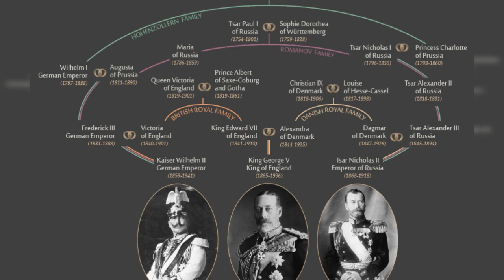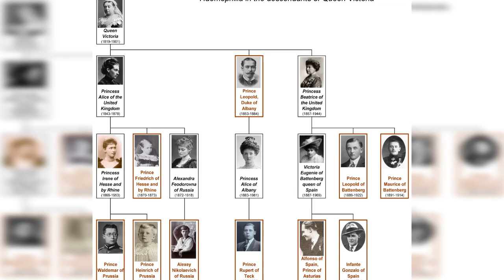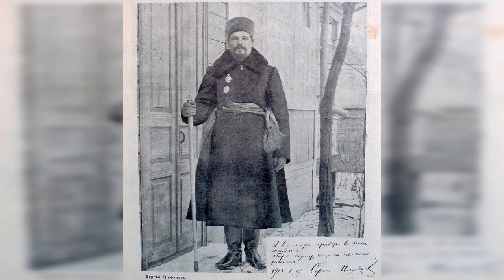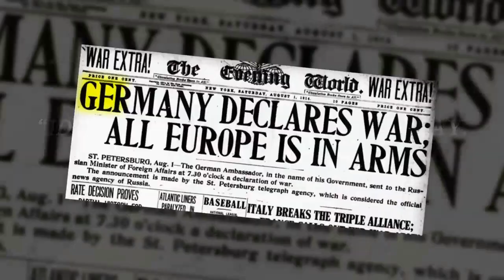The Most Mysterious Monk in the History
Rasputin, a Siberian-born muzhik, or peasant, who underwent a religious conversion as a teenager and proclaimed himself a healer with the ability to predict the future, won the favor of Czar Nicholas II and Czarina Alexandra through his ability to stop the bleeding of their hemophiliac son, Alexei, in 1908
Rasputin soon became a controversial figure; he was accused by his enemies of religious heresy and rape, was suspected of exerting undue political influence over the tsar and was even rumored to be having an affair with the tsarina. Opposition to Rasputin's influence grew within the Eastern Orthodox Church